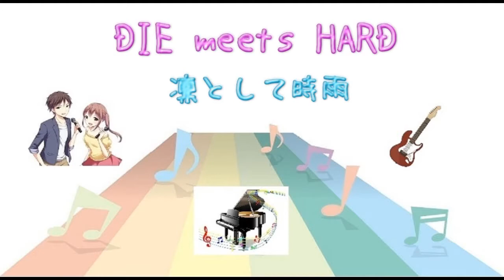[JPOP] DIE meets HARD / 凛として時雨 (VER:SL 歌詞：字幕SUB・翻訳対応 / カラオケ )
６枚目のシングル。（メジャーでは、５枚目）2017年8月23日発売。

作詞・作曲:TK

ドラマ『下北沢ダイハード』オープニングテーマ。

キー調整などご希望があればコメントにてリクエストして下さい。